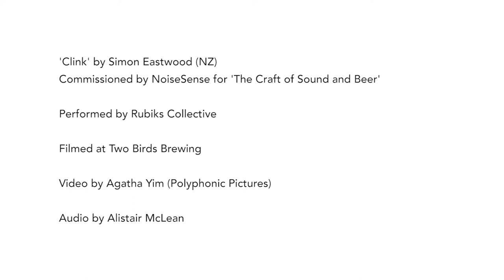Simon Eastwood - Clink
Simon Eastwood - Clink (2017)

Performed by Rubiks Collective, May 2018

Tamara Kohler - flute
Jacob Abela - piano
Kaylie Melville - percussion
Gemma Tomlinson - cello

Commissioned by NoiseSense

Video by Polyphonic Pictures
Audio by Alistair McLean
Filmed at Two Birds Brewing